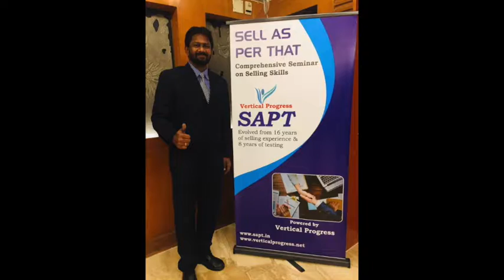Memories of Prasanna 2018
Collection of photographs from the events in the year 2018. This collection includes my activity as a Lawyer, Success Coach, Writer and Traveller. Travel, Fitness, Work and Networking are my favourite.